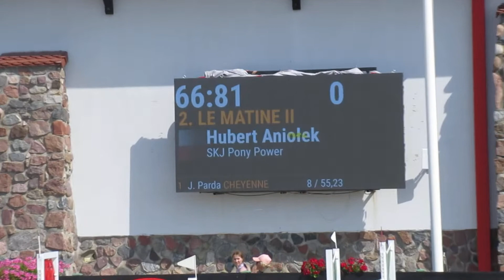ZO Dąbrówka Mała - Le Matine 130